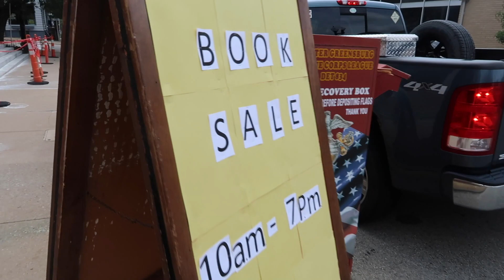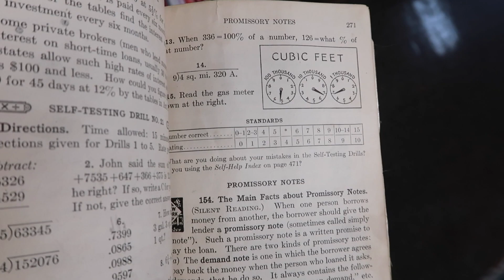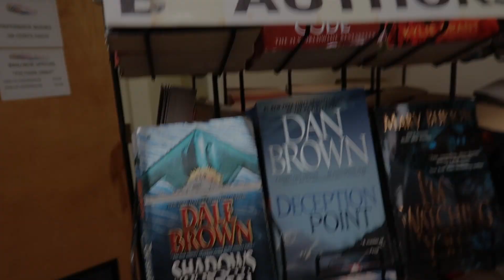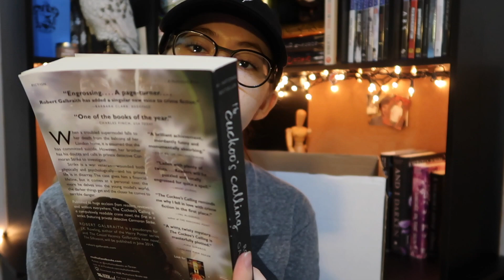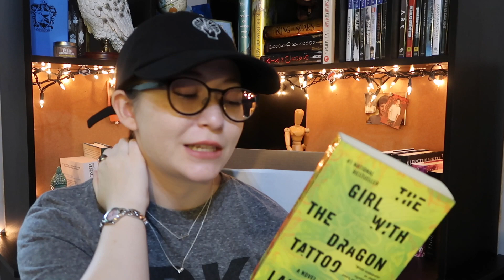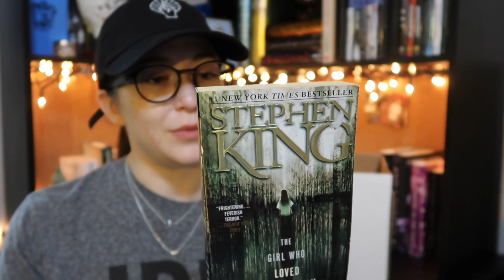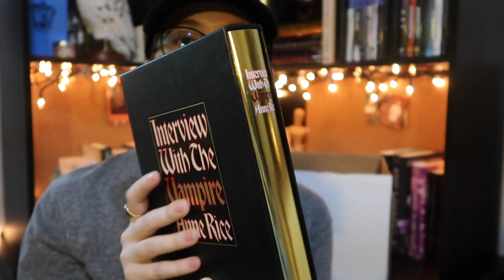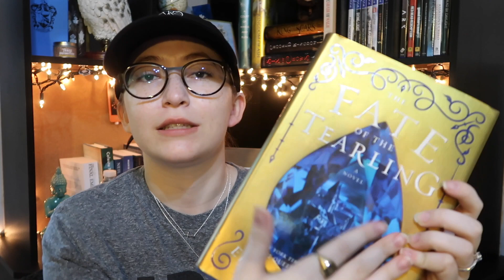BOOK SHOPPING at the LIBRARY /w HUGE Book Haul | Paiging Through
Another Book Shopping/Book Haul vlog?! Of course. This time, I went to my local library's annual book sale and picked up 17 BOOKS. Honestly, this will go down as one of my favorite book hauls I've ever done and I hope you love it just as much.

I say this at the end (sort of), but if you're a teacher going back to school, look into these sort of sales to build your classroom library! It's insanely cheap and they have fantastic books that your students will love.